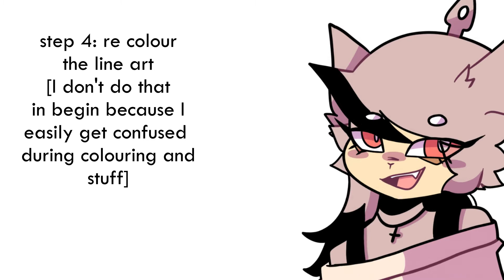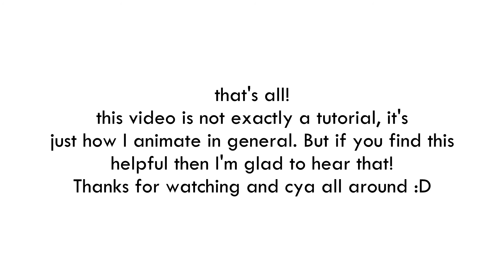How I animate [very agony]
the video quality,, smh
anyways this is just a video about how I animate, it's not a tutorial so if you want one then I recommend search for them on internet aa